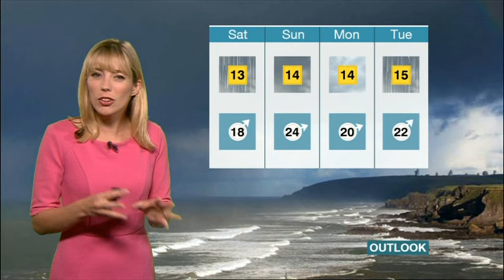Holly Green South Weather 2015 11 13